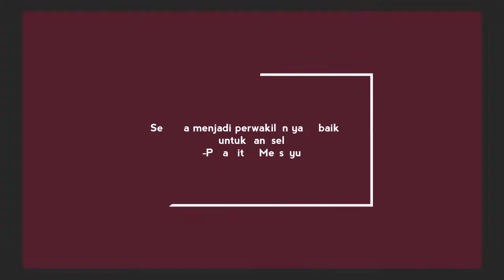Ucapan Selamat Dari Perwakilan DPC Setu PKS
Assalamualaikum, warga tangsel!

Barakallah wa innalillah. Alhamdulillah, saya  mendapat support langsung dari DPC Setu PKS yang diwakili oleh Pak Tomi dan Bu Sumiyati. Semoga menjadi amanah dan selalu berjuang untuk kemashlahatan umat.